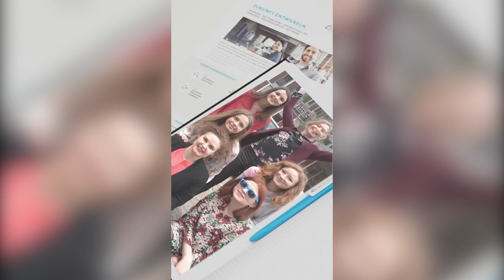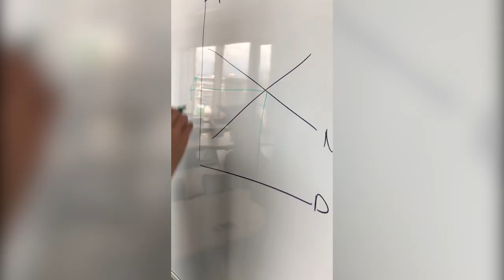Ein herzliches Willkommen an alle Erstis!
Wir Fresenianer begrüßen alle neuen Studierenden. 😊
Hinweis: Das Video haben wir vor der Corona-Pandemie für Dich gedreht! Heute freuen wir uns genauso auf Dich, halten uns aber selbstverständlch an die geltenden Hygiene- und Abstandsregeln.

Das ist der offizielle Kanal der Hochschule Fresenius. Erfahre hier mehr über unsere Studiengänge im Bereich Wirtschaft und Medien, Gesundheit und Soziales und viele mehr. Hier gehen wir aktuellen Fragen der Wissenschaft auf den Grund und geben Dir Tipps mit auf den Weg. Außerdem lernst Du die Fresenianer kennen, die Menschen, die die Hochschule Fresenius auszeichnen.